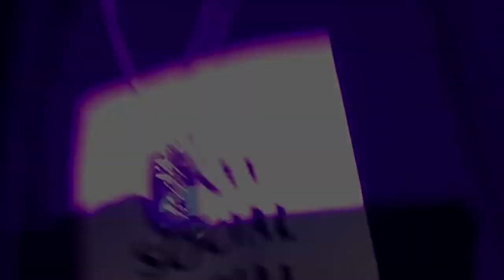JUICE WRLD & SKI MASK PAY TRIBUTE TO XXXTENTACION LIVE IN PHX AZ!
2 of my favorite artist LIVE!

I really hope you guys enjoy this video! sorry its a little long. I tried my hardest to get a media pass but wasn't able to.

We're Just getting started over here! we have so much planned for the future and were still upgrading! Join the FAMIILY and watch us grow!